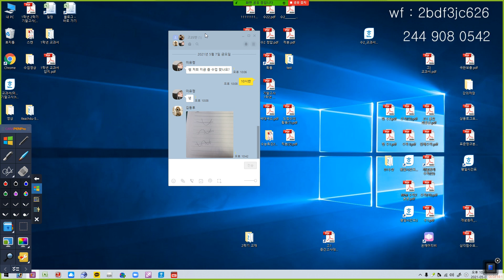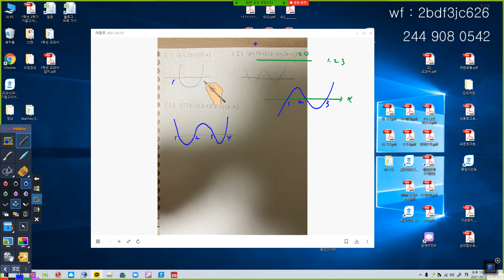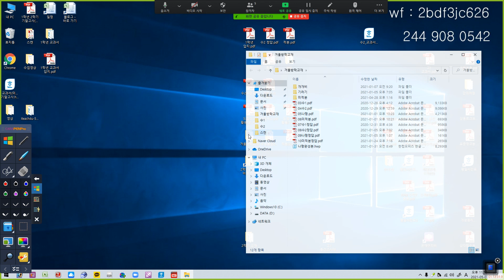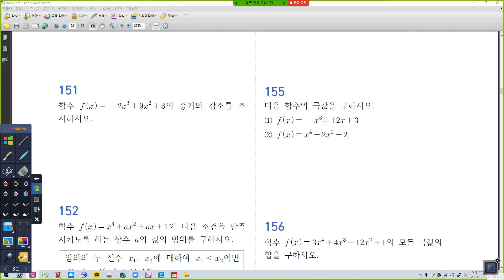05월 08일 금요일 2S 그래프마무리